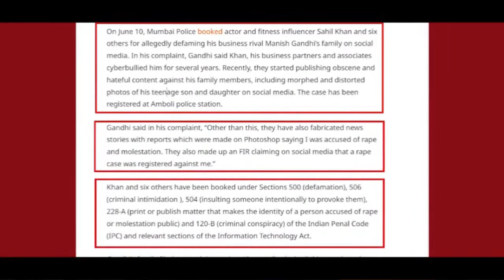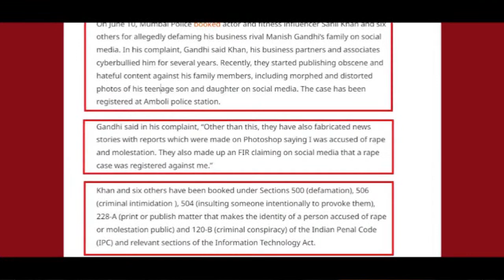Mumbai Police book Sahil Khan for maligning image of Manish Gandhi and his family